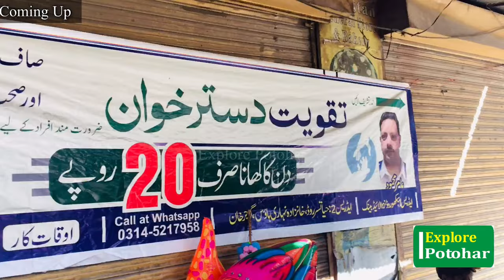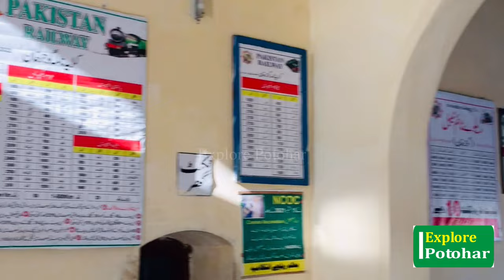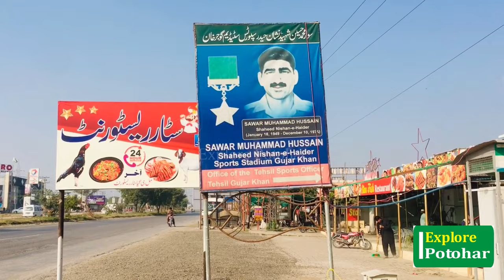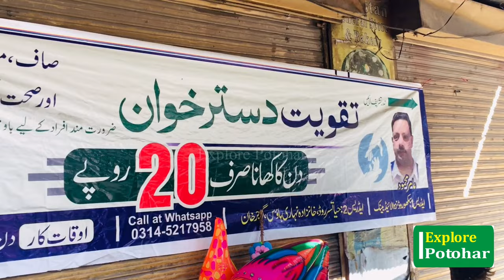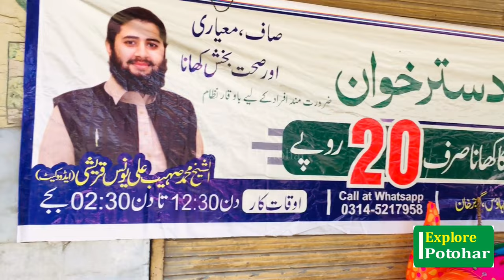Gujjar khan Rawalpindi Punjab ||Beautiful and Famous places of Gujar Khan | Sabzi Mandi and Other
In this video you can watch Beautiful and famous place of Gujjer khan
Bara Dari
New sabzi mandi
old sabzi mandi
Railway Station
Bus stand
Hayat sar road
Taqweyat Dastarkhawan
Sarwar Shaheed college
Sawar Shaheed stadium